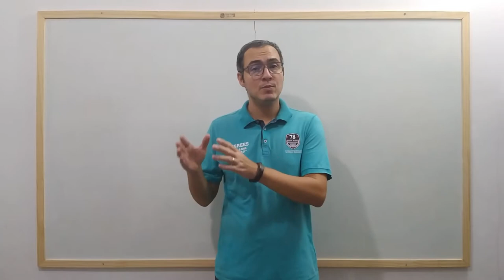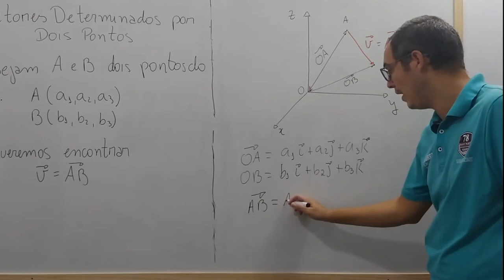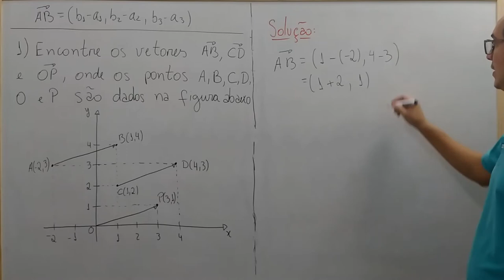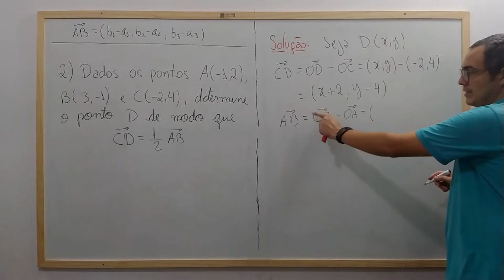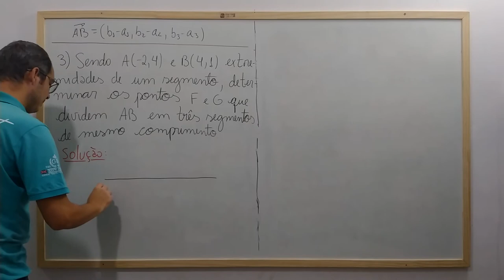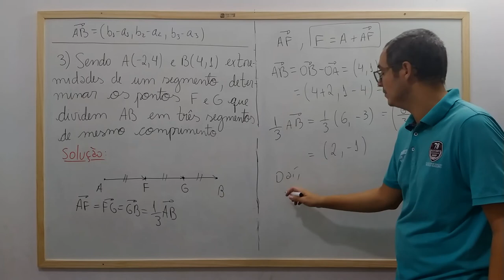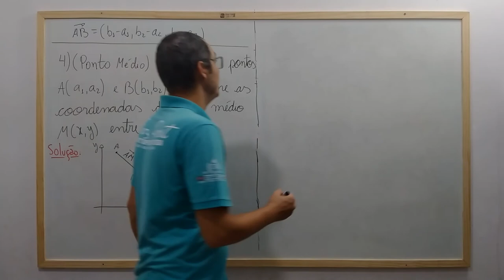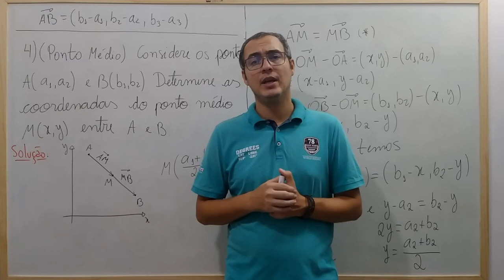VETOR DETERMINADO POR DOIS PONTOS - CÁLCULO VETORIAL - AULA 7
Nesta aula mostramos como encontrar um vetor formado a partir de dois pontos.

Resolvemos alguns exercícios bem interessantes!!! Inclusive observamos que o vetor pode ser visto como uma força que "transporta" partículas.